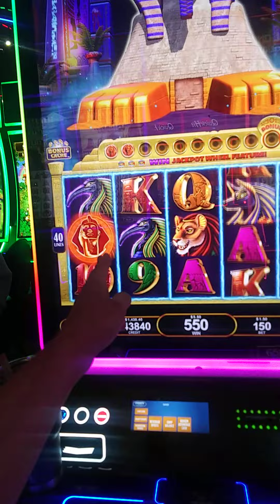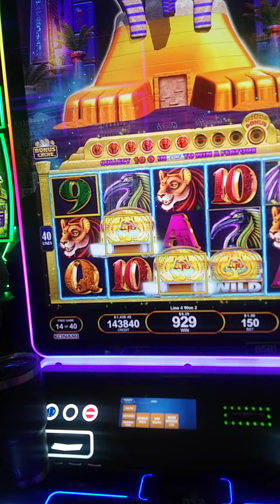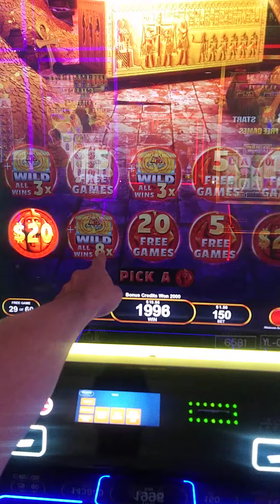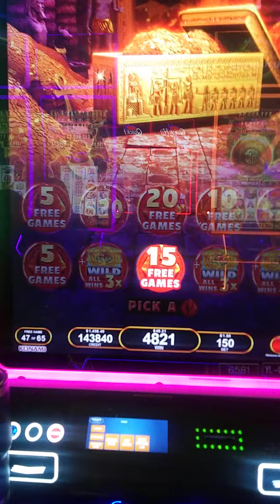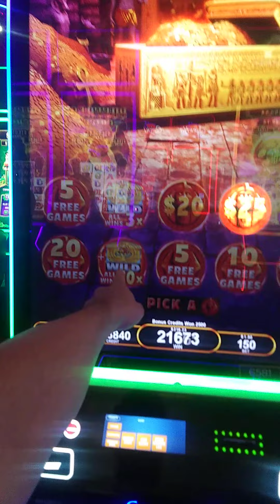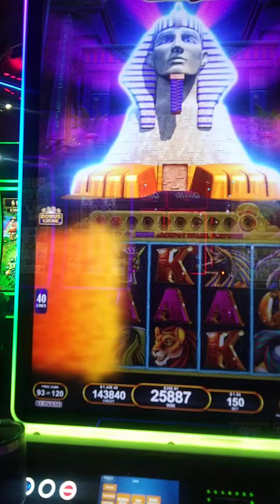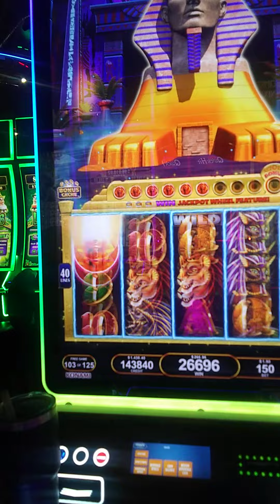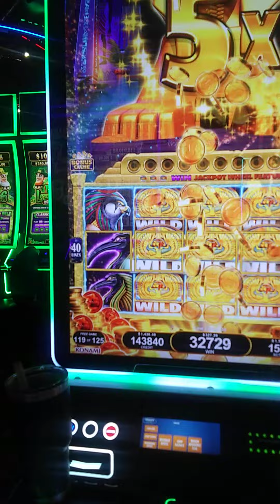Guardians of Giza? Let's see $447.80 in almost 19 minutes!